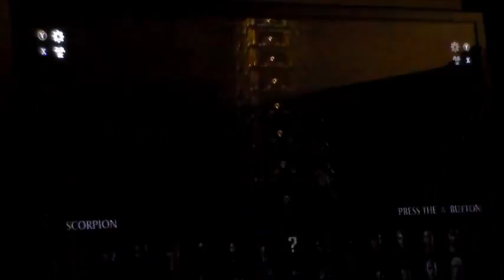mortal kombat x 2